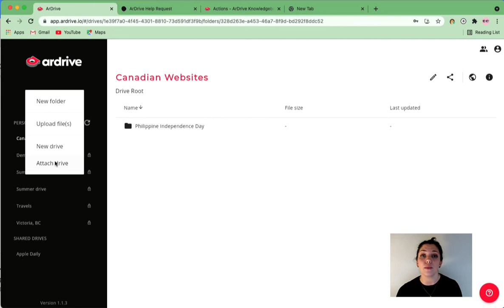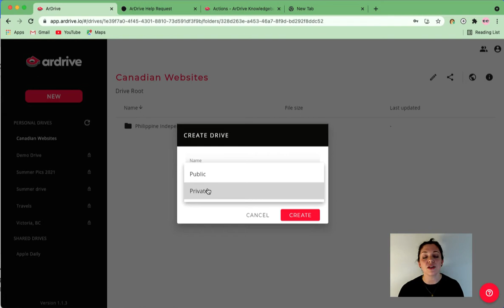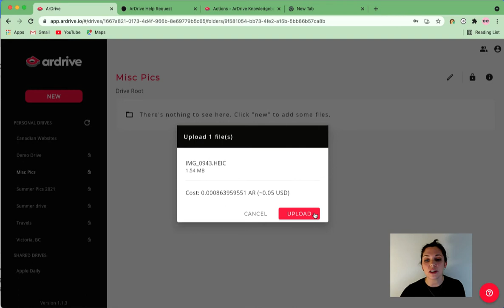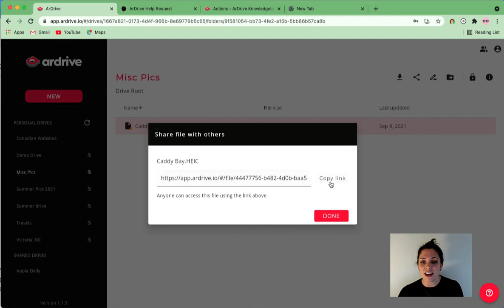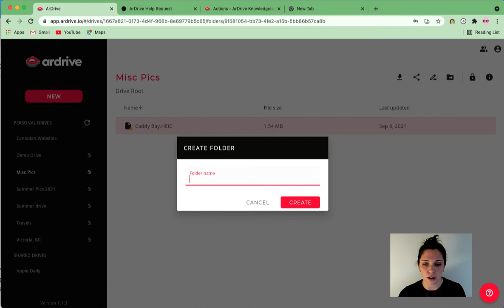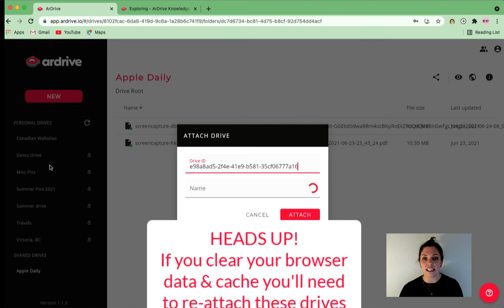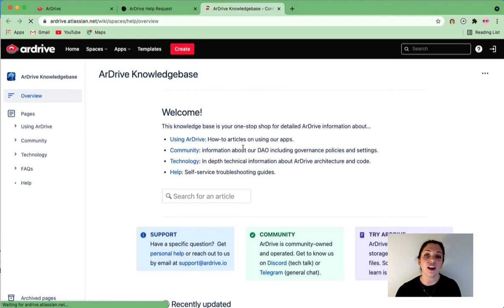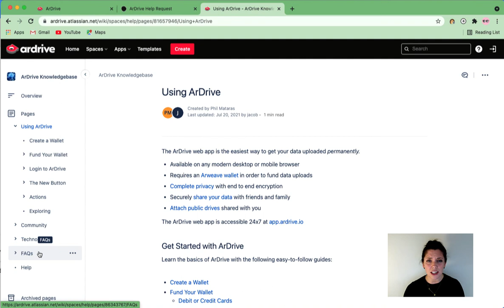HOW TO: Navigate ArDrive's Drive Explorer 🗺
The ArDrive Drive Explorer is the home base for permanently securing your files on Arweave. In this video, Hannah shows you how to use ArDrive to upload & organize your files forever.